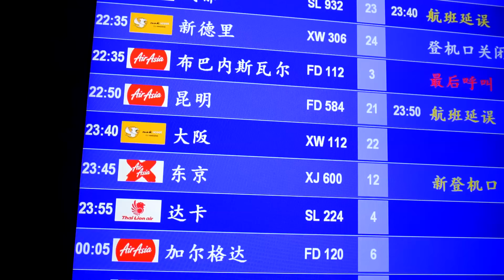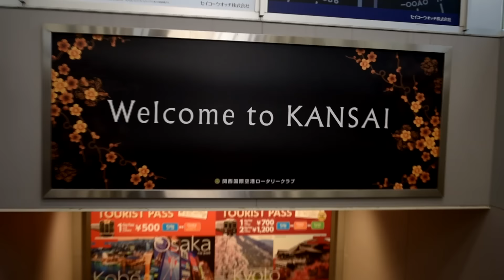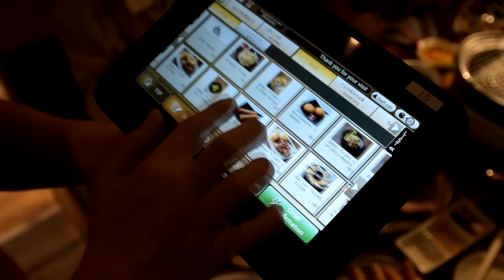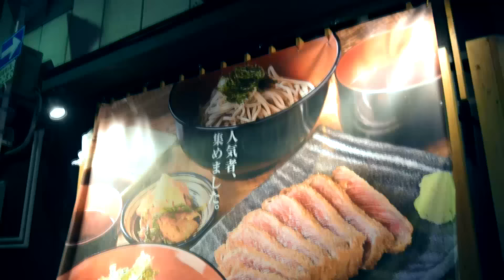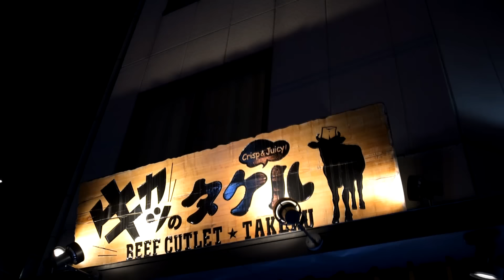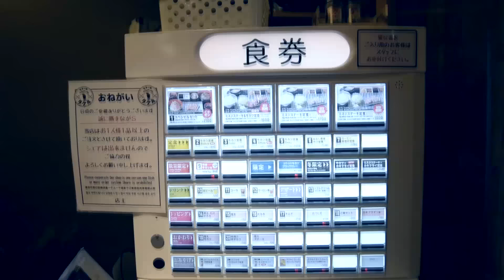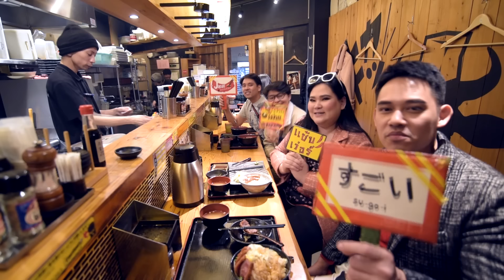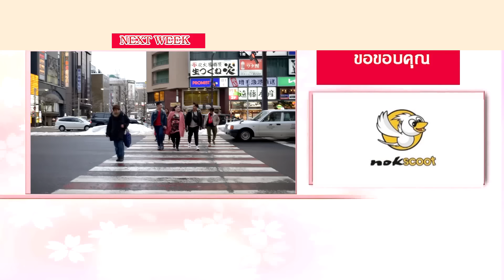Japan อร่อยสุดๆ Ep.138| ตามหาบุฟเฟต์เนื้อย่าง กับ ข้าวหน้าเนื้อขั้นเทพที่ OSAKA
พี่ปูพาบุกครัว กับ บุฟเฟต์ เนื้อย่างดัง และ ข้าวหน้าเนื้อสุดฟิน !!
มาแล้วไม่ได้กินถึงกับร้องน้ำตาไหลแน่นอน ต้องมาซ่อมใหม่ ด่วนๆ จ้าา

** มาดูกัน ว่า น่ากินแค่ไหน **
ติดตามรายการ Japan อร่อยสุดๆได้ทาง
ช่อง 14  Mcot Family
 มาลุ้นรางวัล และอัพเดตความอร่อยได้ที่

Youtube : Japan aroi sud sud TV